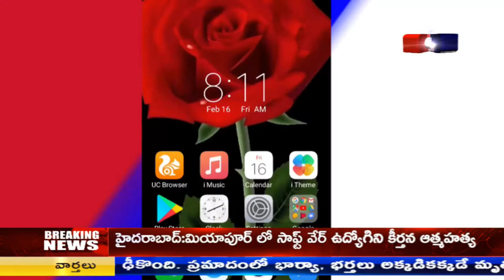CMTV (CoalMine TeleVisions) కొమురంబీం జిల్లా భీమన్న దేవాలయం